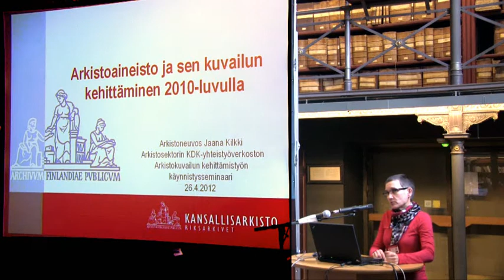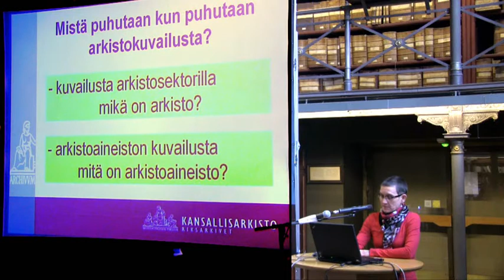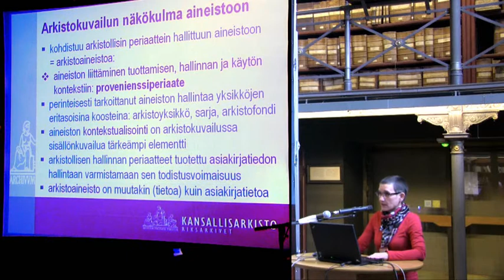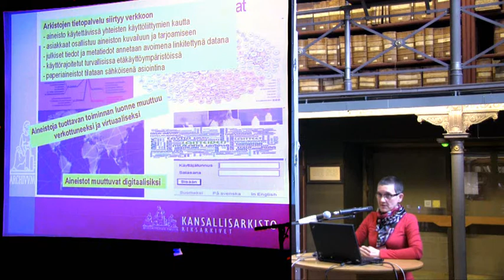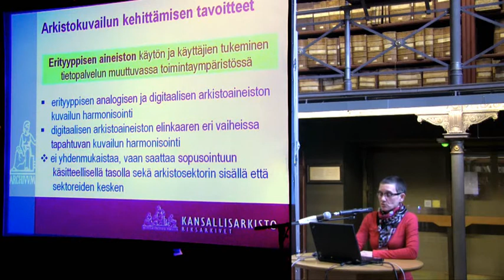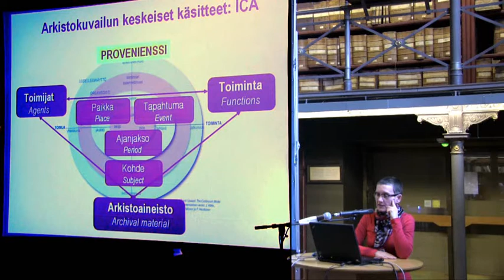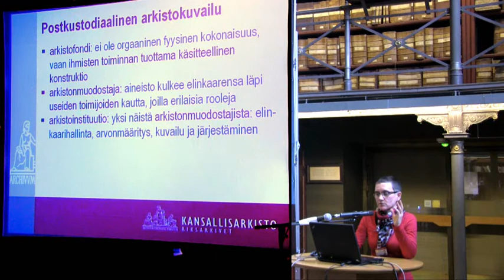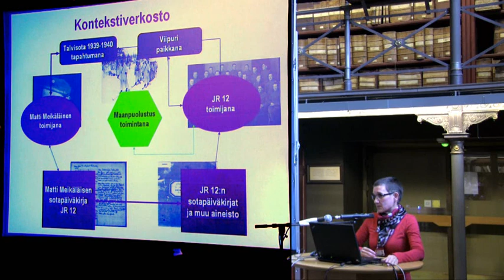Arkistoaineisto ja sen kuvailun kehittäminen 2010-luvulla, Jaana Kilkki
Arkistoaineistojen kuvailun kehittämistyön käynnistysseminaari pidettiin 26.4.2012. Seminaarissa puhui myös Jaana Kilkki Kansallisarkistosta.

Sisältö:
06:24  Mistä puhutaan kun puhutaan arkistokuvailusta?
13:05  Arkistokuvailun näkökulma aineistoon
23:24  Arkistokuvailun kehittämisen lähtökohdat
34:20  Yhdenmukaisten metatietojen tarve
35:26  Arkistokuvailun kehittämisen tavoitteet
39:10  Arkistokuvailun keskeiset käsitteet: ICA
51:08  Arkistokuvailun kokonaisrakenne
52:42  Muutokset teoreettisessa ajattelussa
55:36  Postkustodiaalinen arkistokuvailu
59:37  Provenienssiperiaate 2000-luvulla
01:00:41  Arkistokuvailu 2000-luvulla
01:02:16  Aineistokeskinen vs. kontekstikeskinen kuvailu
01:04:48  Kontekstiverkosto